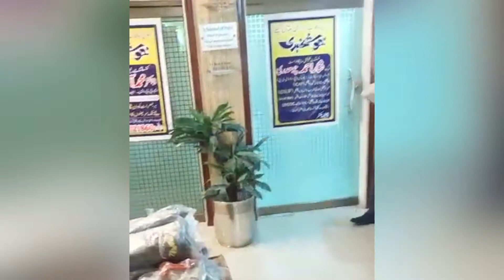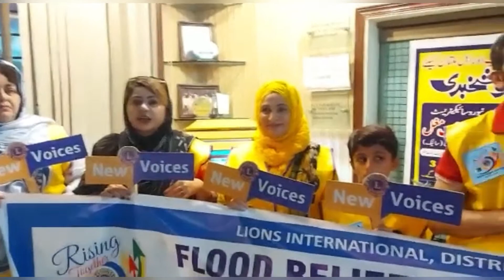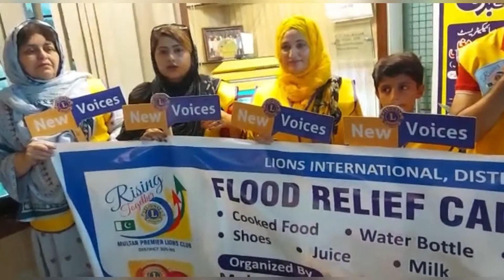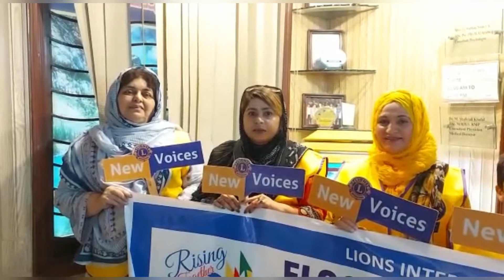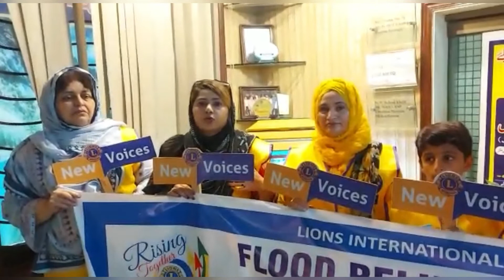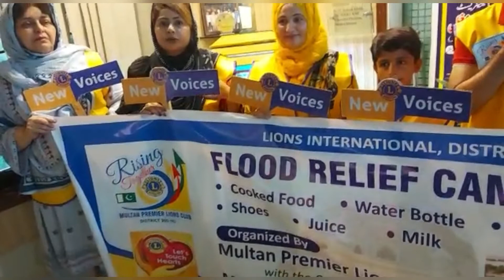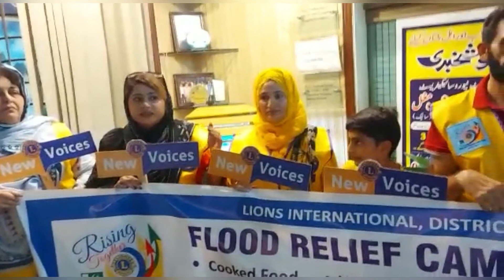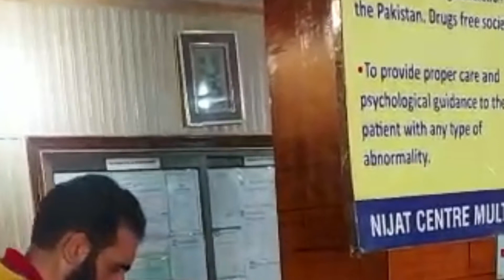everything belongs to Allah Almighty should be spent in Allah's way help others to get helped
there is flood everywhere in Pakistan. 75% Pakistan is under flood water. Thousends people died hunderds are missing and millions become homeless. People homes shops crops animals ect all flowed away with flood. Yasmin Lions clubs Multan, Primer Lions club Multan raised awearness of satuation and raised fund and collectively are disteributing among the flood effected needy people. mineral water juice uncooked grocery milk clothing blenkets tent and medicines. May Allah accept from them and give them reward in this world and here after. Allah helps those who help others.